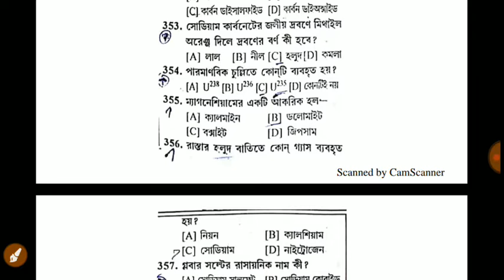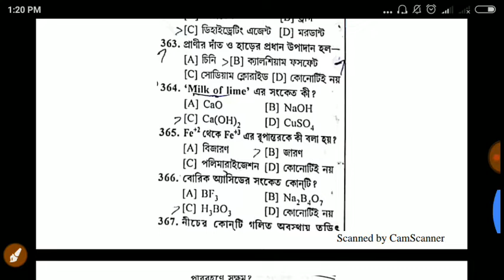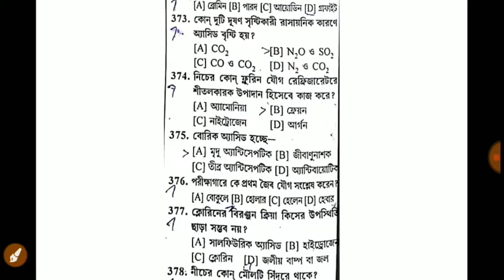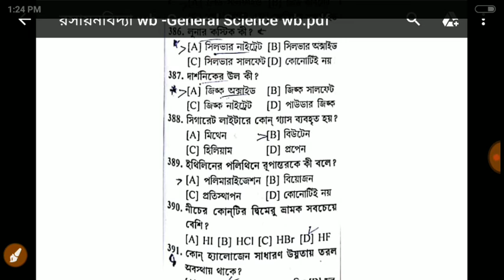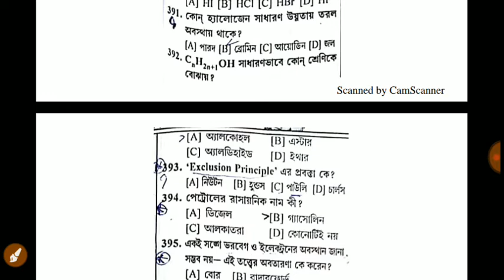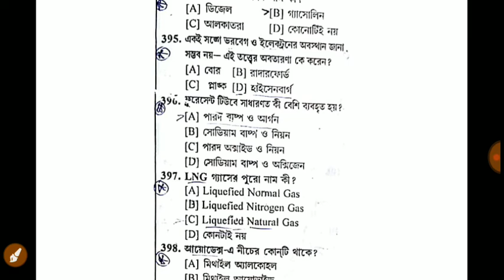রসায়নবিদ্যা wb General Science wb part -7(psc, icds, Rail ntpc)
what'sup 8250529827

                              2)Gk
                                3) Current                     AFFAIRS.4.) Reasoning. 5) Important tricky Maths.
6) Bengala Grammar.